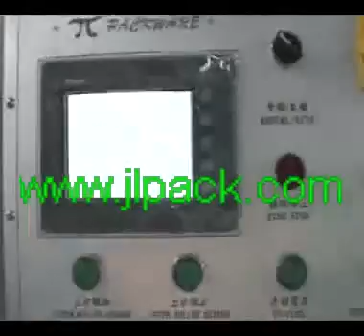çelik bobin paketleme makine